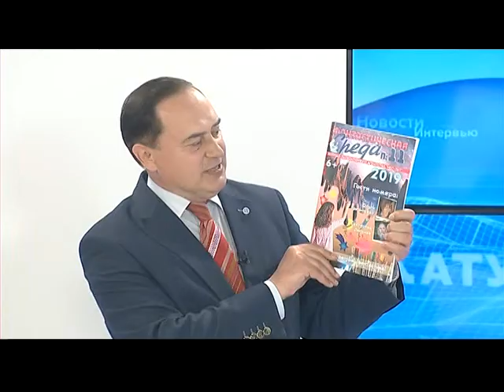Писатель-фантаст Святослав Логинов рассказал о своих новых произведениях